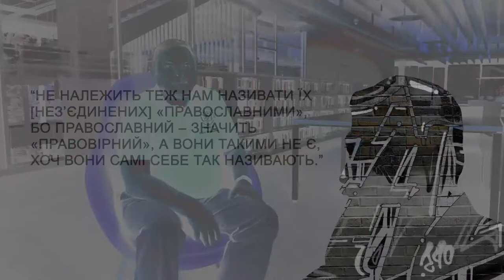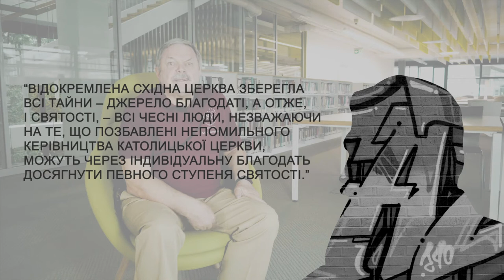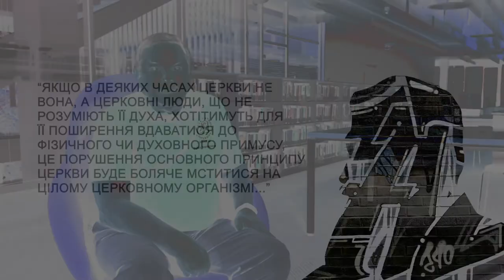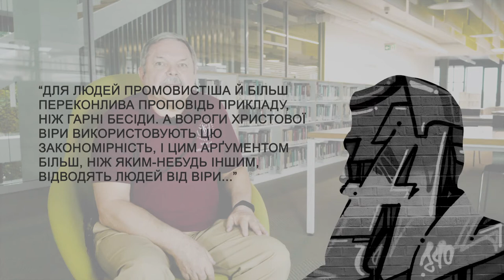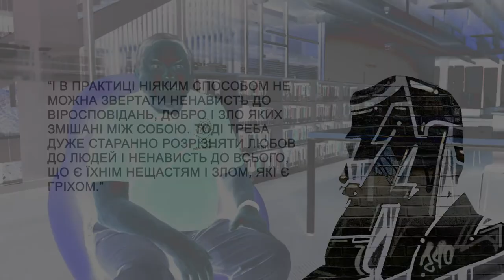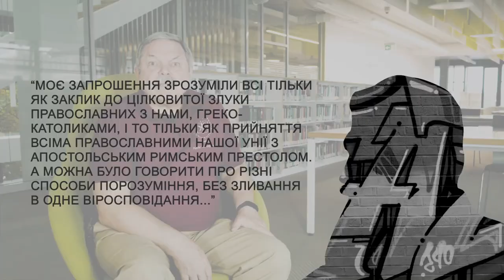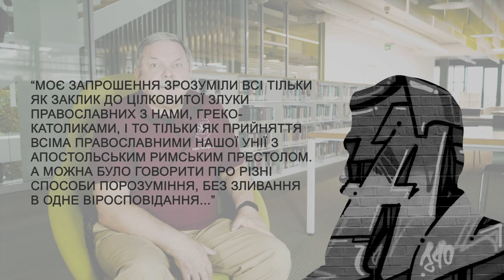Ставлення до православних. VLOG Мирослава Мариновича | Бієнале Шептицький. Vol. 09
VLOG Мирослава Мариновича про Андрея Шептицького.
10 відео про думки та засади Митрополита щодо економіки, патріотизму, лідерства та влади.
00 - Ставлення до православних.

Проєкт реалізовується в рамках "Бієнале Шептицький" за підтримки Українського культурного фонду. Відео - WHAT IF creative studio